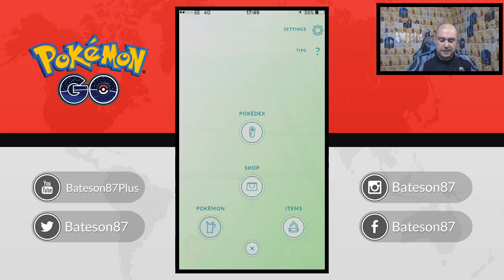EPIC POKEMON EVOLUTION! POKEMON GO!